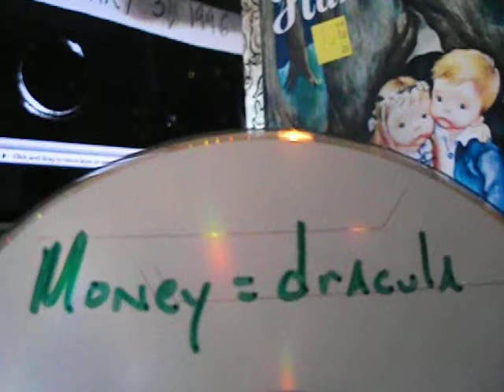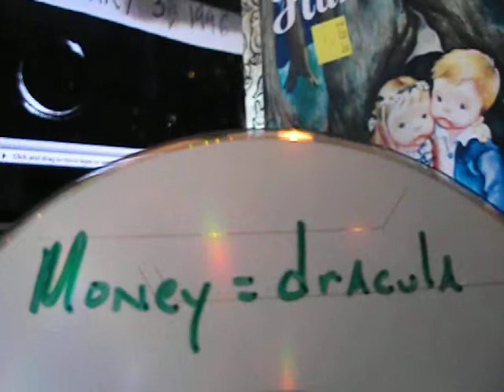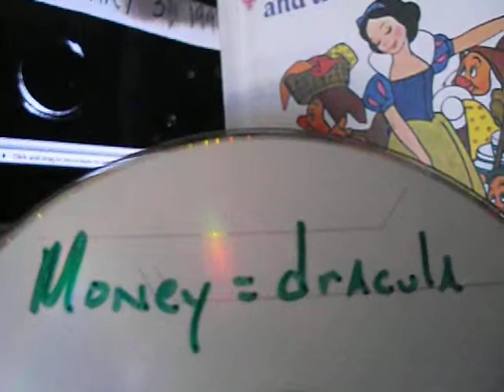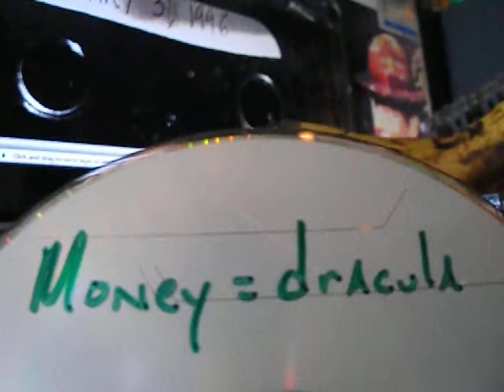Brian Hall January 3, 1996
tape.

xo